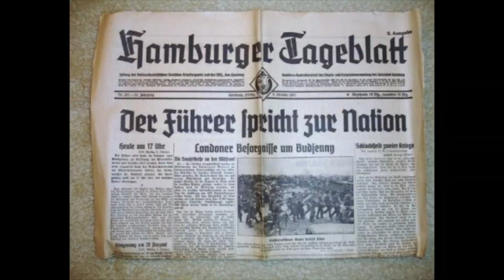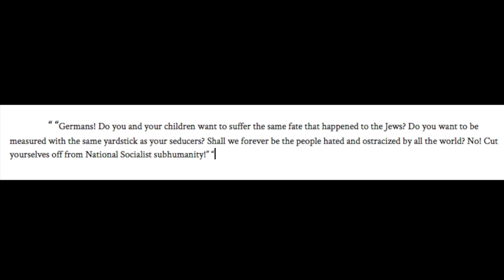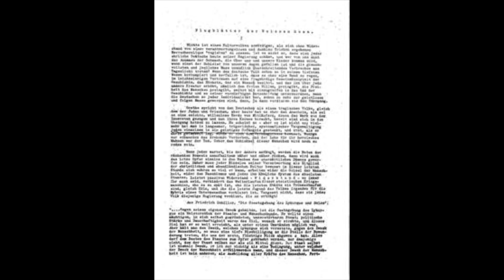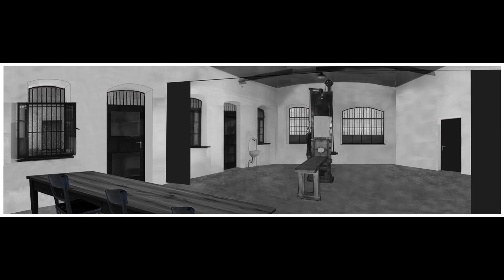White Rose Movement Documentary Draft #1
This video is about the White Rose Movement.